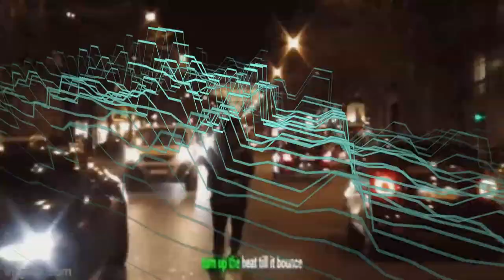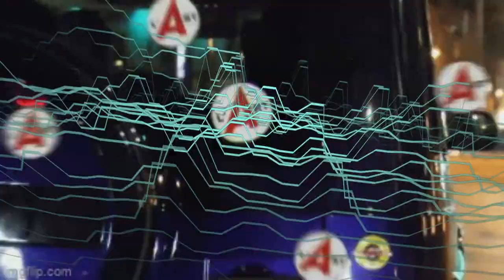FREE RXKNephew x Iayze x Yeat Type Beat "Despacïto" 2023 Digicore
Prod by Breezy247 x Zestymain

*IGNORE TAGS*